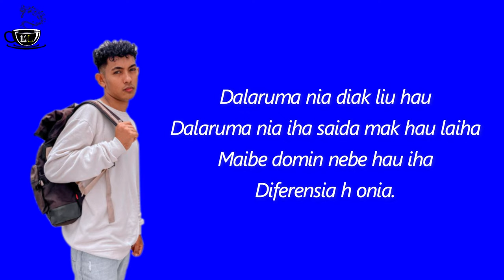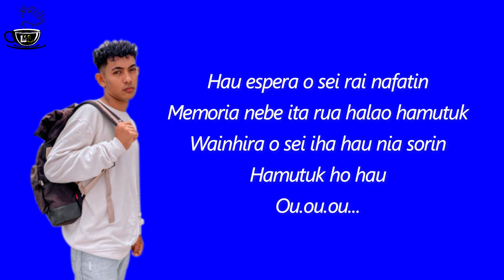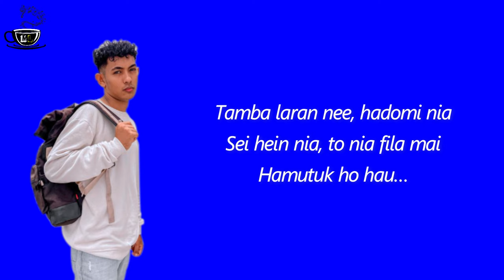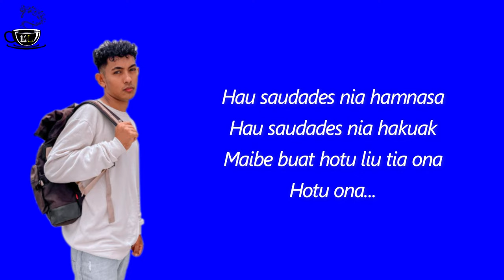Denilson Junior - Kuidadu Nia || Lirik